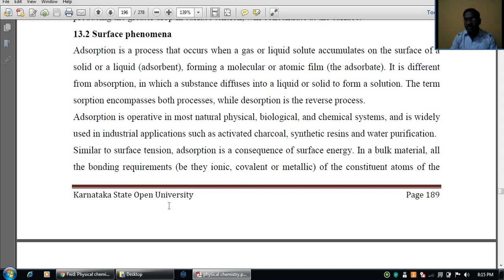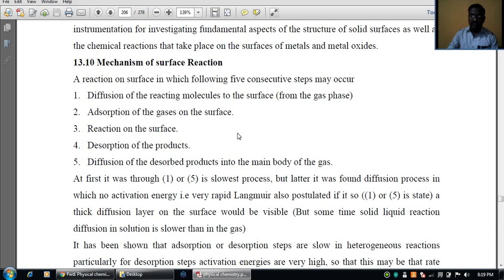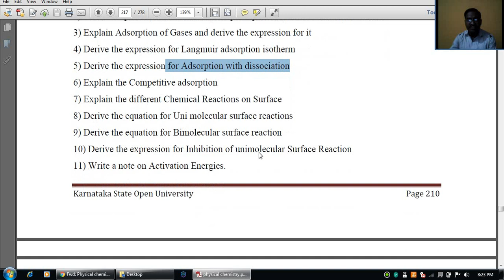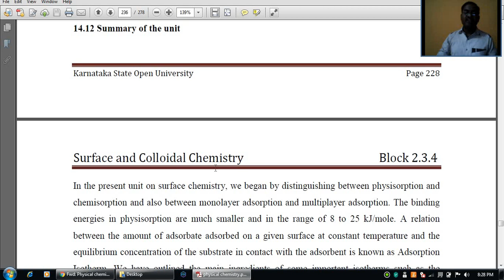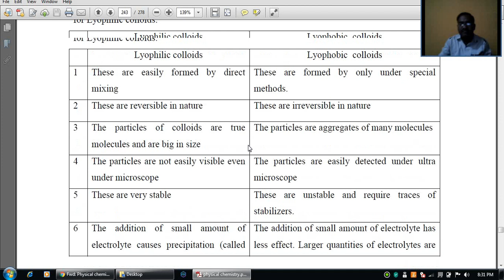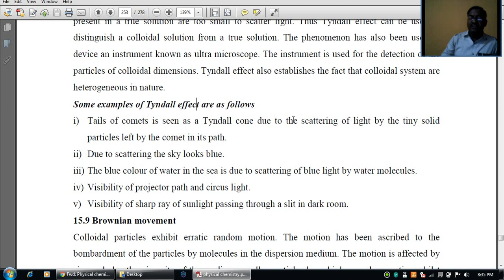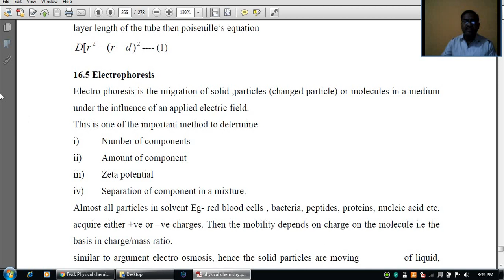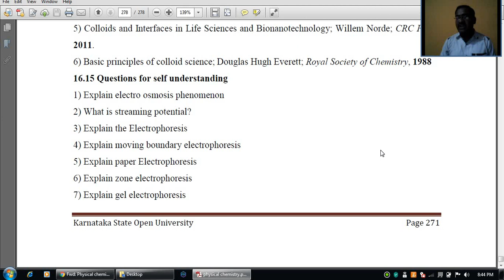2nd sem physical chemistry revision 03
2nd sem physical chemistry old syllabus